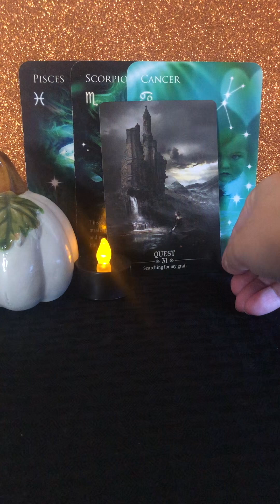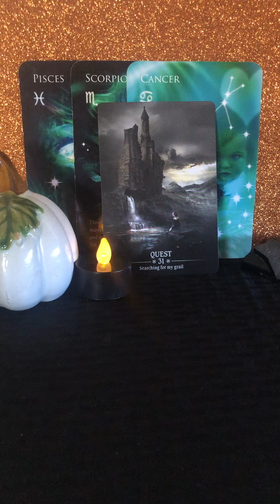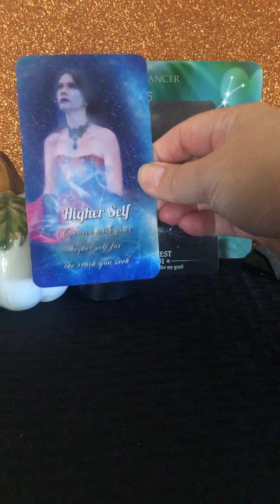WATER SIGNS WKLY MESSAGE-10/12–10/18/24 YOU ARE SO STRONG!